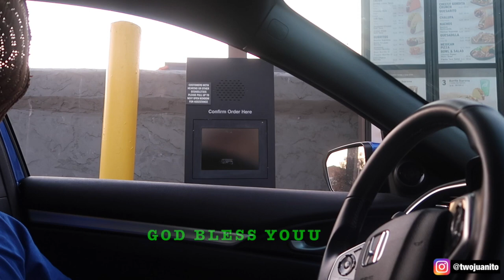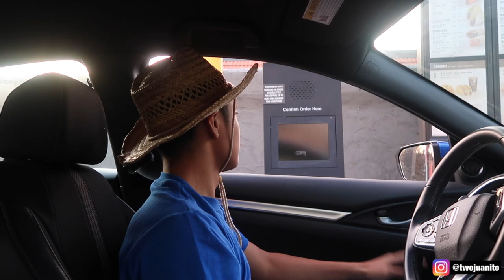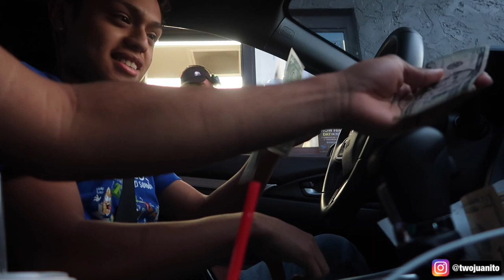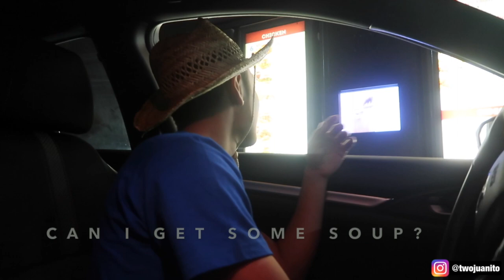Speaking ONLY Spanish at DRIVE THRU PRANK!!🤣